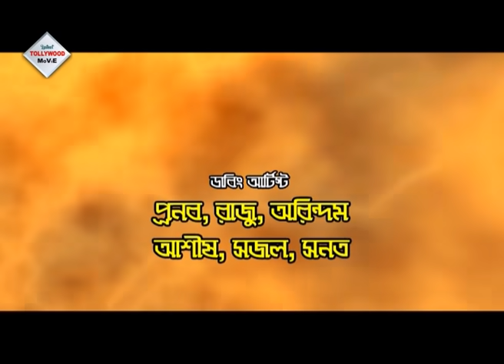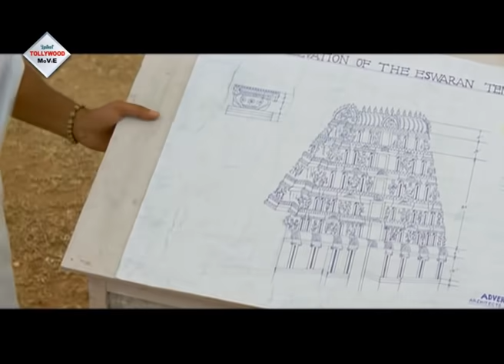SHAKTISHALI | SOUTH ACTION DUB MOVIE | ARJUN | JYOTIKA | ASHISH| TOLLYWOOD MOVIES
TOLLYWOOD MOVIES presents Bengali full movie " SHAKTISHALI" "শক্তিশালী" which was released in the year 2013, Directed by: SELVA, starring : ARJUN, JYOTIKA, ASHISH_VIDYARTHI ETC

Movie Credits :

Film.      : SHAKTISHALI (শক্তিশালী)

Director : SELVA

Starring : ARJUN,JYOTIKA,ASHISH VIDYARTHI ETC

Music Director(s) : DEVA

Release : 2013